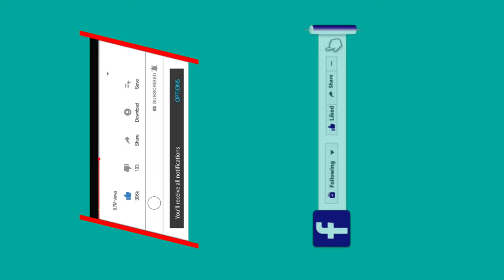The Black Cat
Welcome to my Channel, My channel talk about all Actions in the social such as Traveling , Sports, Funny videos , Technically and Energy. And my channel name is : Chit Savy All Action please help me Comment and Share